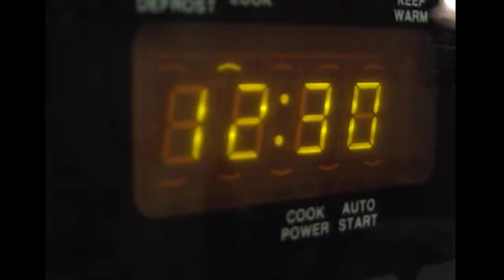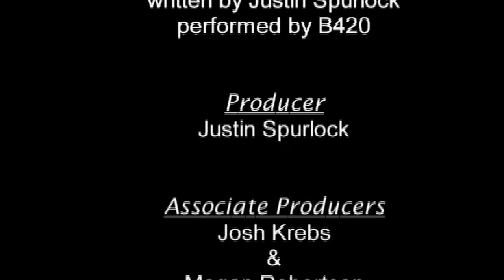The Dance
A short film that was Justin Spurlock's final thesis.  It was the last semester and Westhavenbrook had just been born.  Ben Beames made .32, an amazing Film Noir short, John Soares made Oasis, an amazing Psychological Thriller short, and Justin made this...  ya.